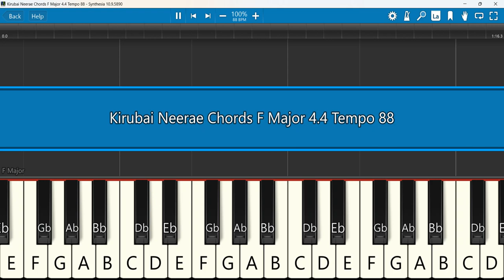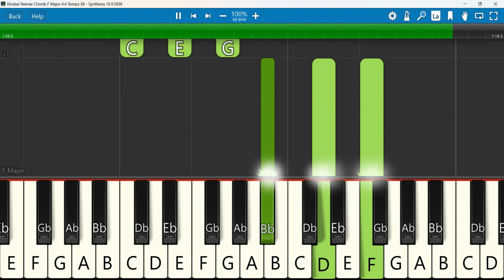Kirubai Neerae Keyboard Chords F Major 4/4 Tempo 88 | கிருபை நீரே | Vijay Aaron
Kirubai Neerae | Vijay Aaron | PLS V7 |New Christian song vijayaaron | Go Ye Missions Media
Keyboard Notes